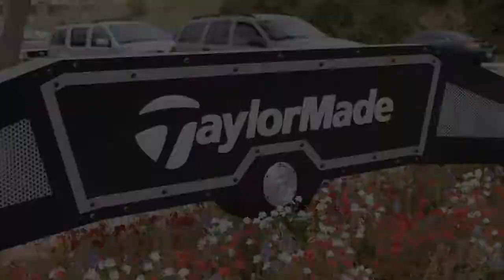Bâton CCM RBZ disponible chez/ available at Hockey Experts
Le bâton RBZ de CCM est lancé en collaboration avec TaylorMade. Il amène la technologie du golf sur la glace.